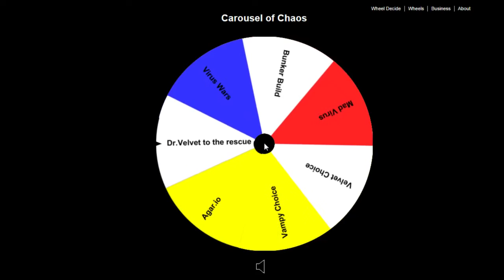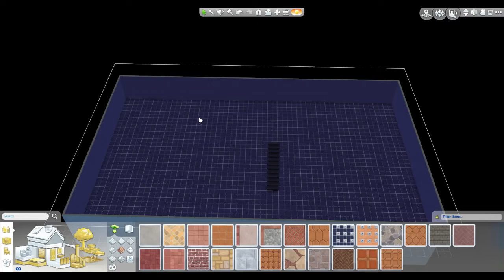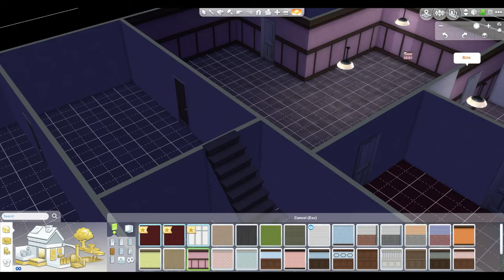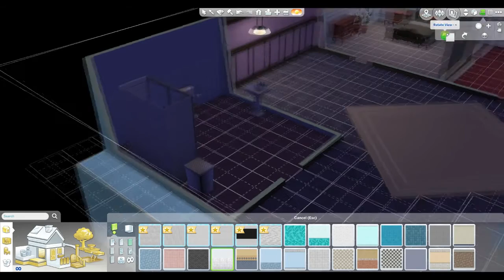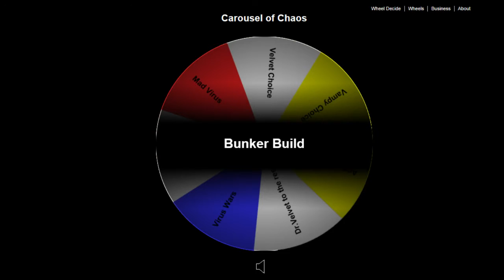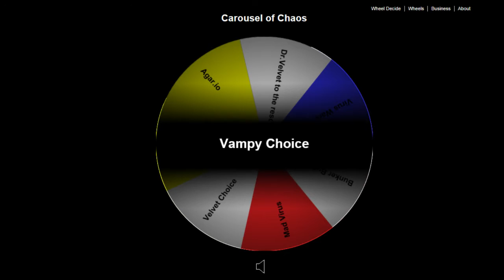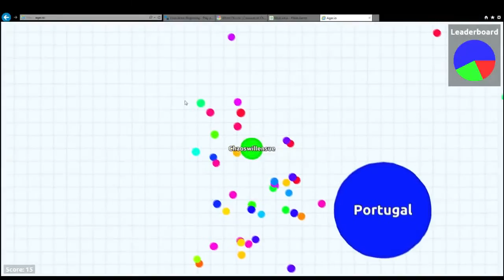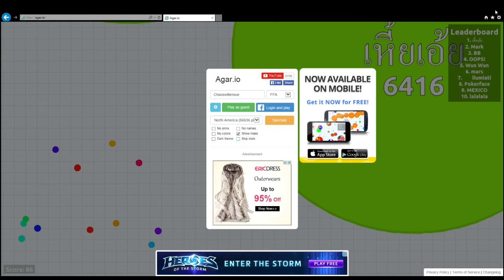Chaos Will Ensue - Episode 06 - Bunker Builders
In this episode, Velvet and Vampy tackle just what their bunker will look like when the Zombie apocalypse happens. They work out how to eject that horrid infection, called the living, out of your house. They finish the evening by tackling the wide world of Agar.io and using the virus to their advantage.

Join us live every Saturday 5-7 p.m. EST

Have an idea or a game for us to play? Let us know